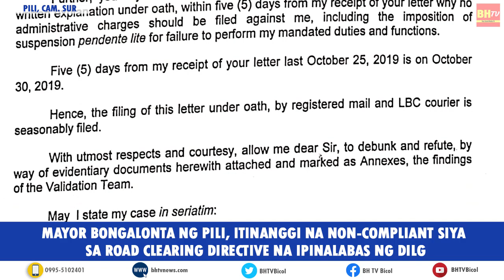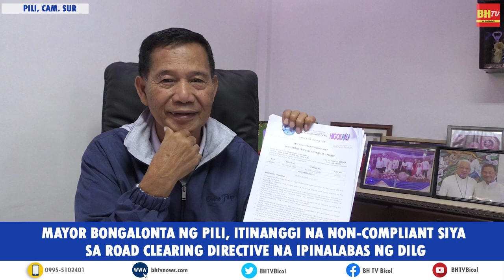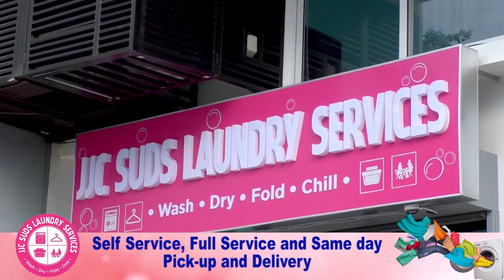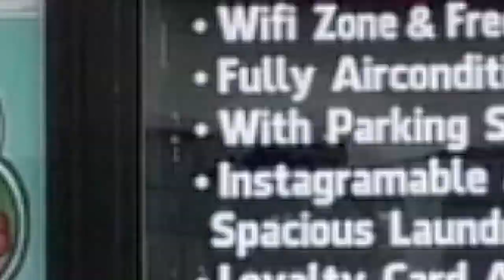MAYOR NG PILI, ITINANGGI NA NON-COMPLIANT SIYA SA ROAD CLEARING DIRECTIVE NA IPINALABAS NG DILG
MAYOR BONGALONTA NG PILI, ITINANGGI NA NON-COMPLIANT SIYA SA ROAD CLEARING DIRECTIVE NA IPINALABAS NG DILG